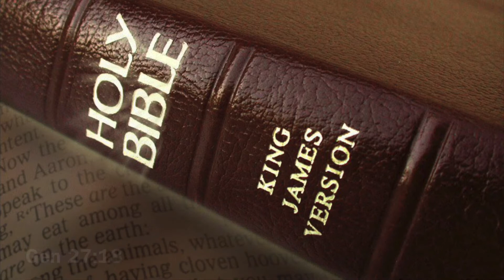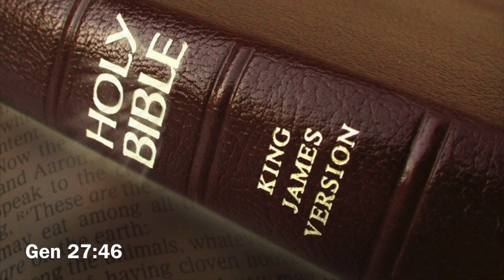Genesis Chapter 27 ~King James Dramatized Audio Bible~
Isaac sends Esau to hunt for venison. Jacob, deceiving Isaac, obtains the blessing. Esau’s threat.

Please be kind with me regarding my pronunciations of some names and Hebraic words.